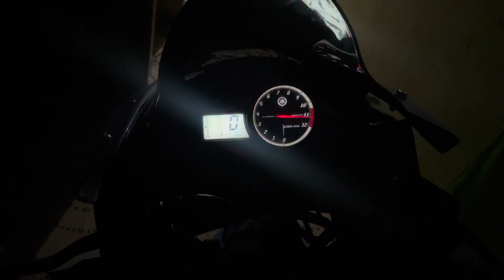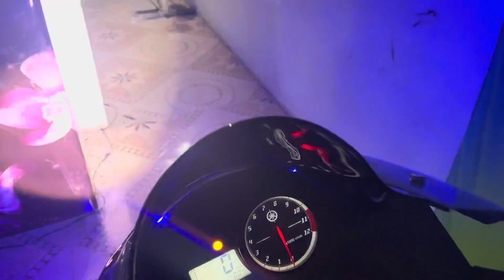Yamaha R15 v2 Modified into R1m 🔥| Project Completed ☑️